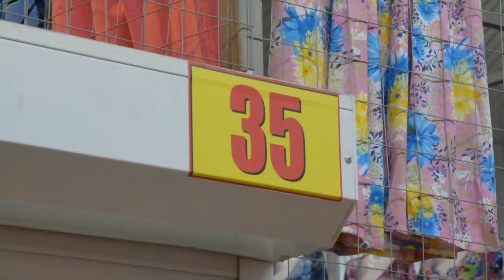В Волгограде нелегальных торговцев с «птичьего» рынка переселяют на законную ярмарку